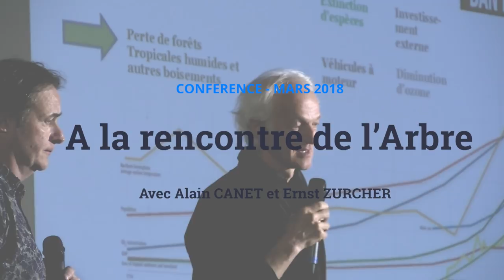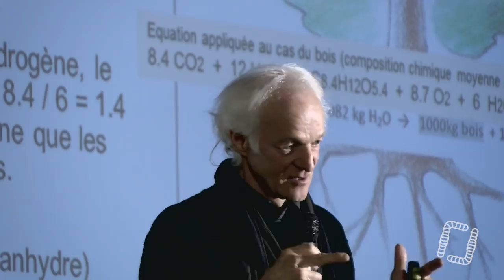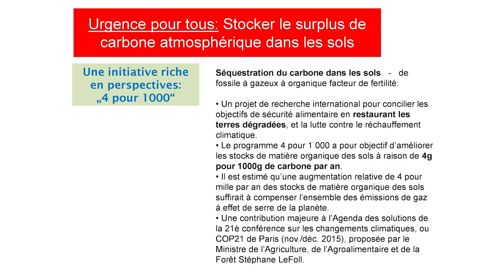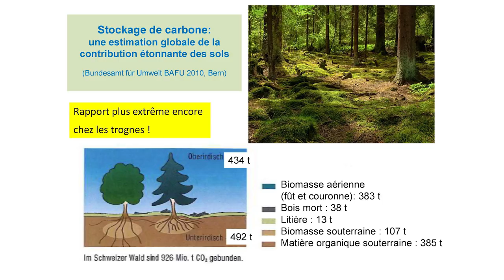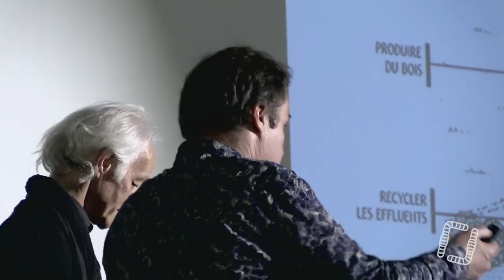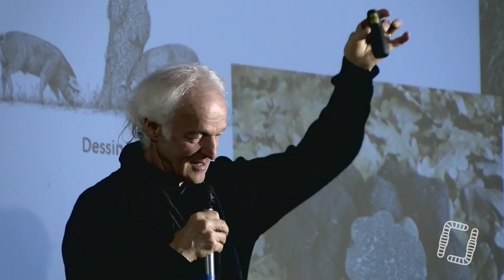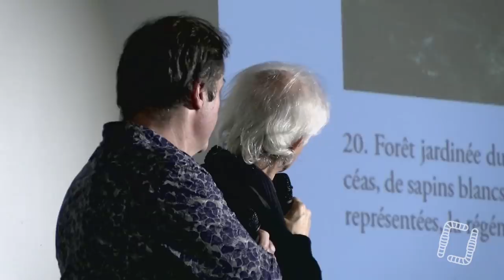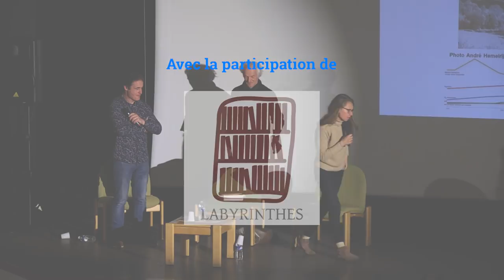Ernst ZURCHER et Alain CANET - A la Rencontre de l'Arbre - Conférence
Alain CANET et Ernst ZURCHER - A la Rencontre de l'Arbre - Conférence

Aujourd'hui, on vous propose une conférence avec Alain CANET et Ernst ZURCHER sur le thème de l'arbre, qui est si important à la reconstruction de nos écosystèmes, qui doit retrouver sa place dans nos champs !